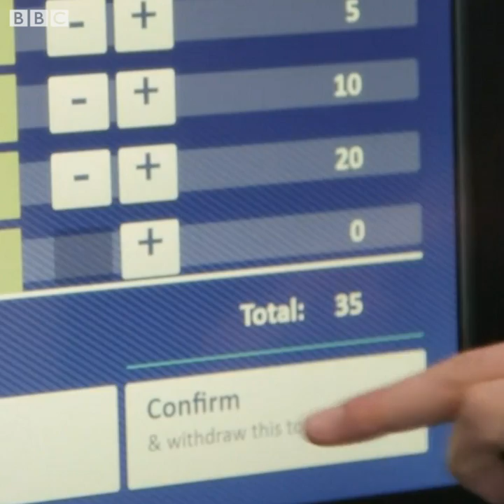BBC's "The Disruptors" Banking in Association with DXC Technology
The future of banking is within software companies. Watch BBC’s “The Disruptors” in banking in association with DXC Technology